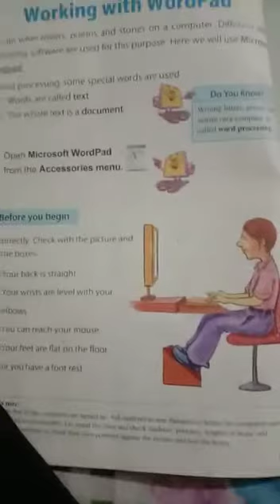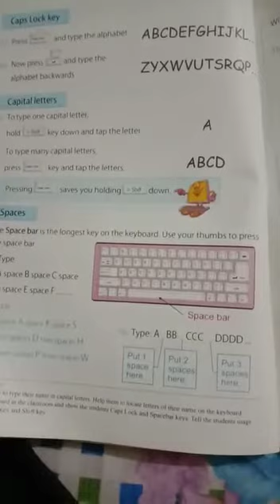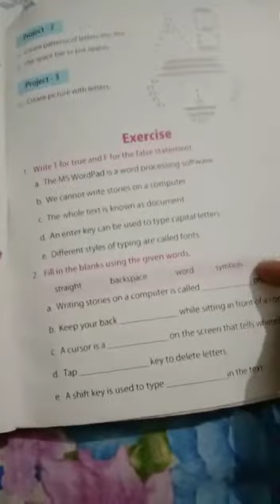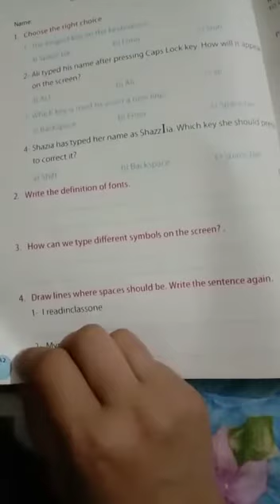primary and mont section 1